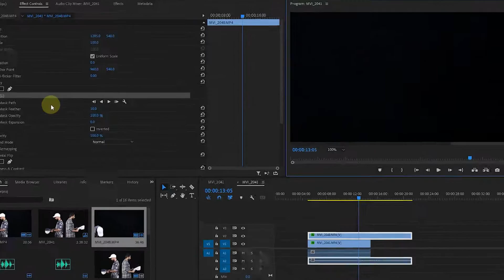تکنیک ادیت ویدیو با پریمیر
پیشنهاد میکنم حتما روی لینک زیر بزنی تا آموزشارو از دست ندی
این ویدیو باحالو میتونی با ابزار ماسک پریمیر خیلی راحت درست کن
دوستان امیدوارم حالتون خوب باشه، من محمد اصفهانیان هستم، اگر آشنایی زیادی با من ندارین پیشنهاد میکنم حتما یکسر به پیج اینستاگرامم که در پایین قرار داره بزنین تا باهم بیشتر آشنا بشیم
هدف از ضبط این مینی دوره آشنایی شما با پریمیر و روش های کسب درآمد از این برنامه میباشد
امید وارم که ازین آموزش لذت برده باشید
تا جلسات بعدی همراه من باشید
اگر به یادگیری برنامه افتر افکت علاقه مند شدی، و دوست داری صفز تا صد این برنامه، همراه با تکنیکارو به صورت کامل از مقدماتی تا پیشرفته یاد بگیری، حتما یه سر به سایت وی استودیو بزن و سرفصل های دوره هارو ببین.
تو دوره تخصصی پریمیربهت یاد میدم که چجوری از این برنامه کسب درآمد داشته باشی
برای تهیه دوره های آموزشی صفر تا صد فتوشاپ، پریمیر و افتر افکت وارد لینک زیر شوید: